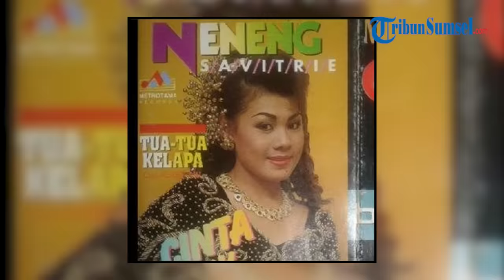Nasib Pilu Penyanyi Dangdut Populer Era 90 an Kini jadi ODGJ, Neneng Pandai Lantunkan Al-Qur'an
Belakangan ini ramai jadi perbincangan kisah seorang pedangdut ternama di era 1990-an yang nasibnya kini memilukan.

Yakni, Neneng Savitrie.

Sosok Neneng terungkap dalam video di Youtube milik Pratiwi Noviyanthi, Senin 24 Juli 2023.

Saat itu Pratiwi berkesempatan mengunjungi kediaman Neneng Savitrie di daerah Jawa Barat.

Menurut anak Neneng, sang ibu menjadi ODGJ saat berusia muda. Kala itu, kata anak Neneng, sang ibu masih menjadi artis.

Anak Neneng menjelaskan, kondisi ibunya berubah drastis lantaran adanya ilmu hitam.

Tribun Sumsel/ Euis
Editor/ Ebit